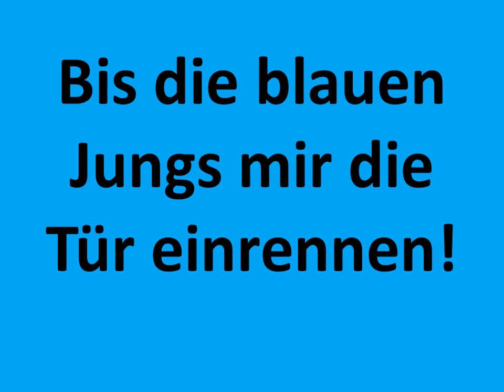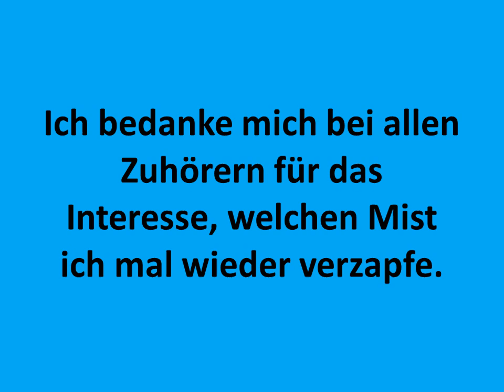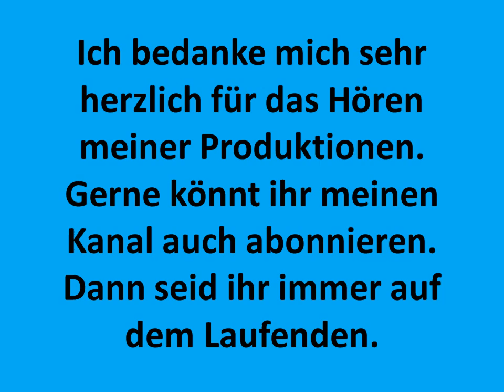Carsten Todt Billiges Fleisch quicksilverscreensaver septahelix